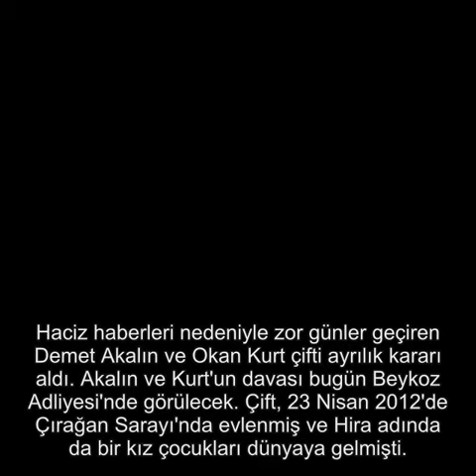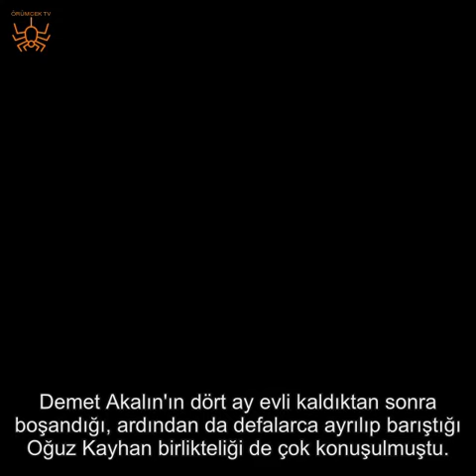DEMET AKALIN 3'ÜNCÜ KEZ BOŞANIYOR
Yaşadığı aşklarla ve evlilikleriyle gündemden düşmeyen Demet Akalın, son yıllarda mutlu bir evlilik yaşadığı Okan Kurt'tan da boşanma kararı aldı. Üzücü haber sonrasında gündemin merkezine oturan Demet Akalın'ın özel hayatında  geçmişe doğru kısa bir yolculuğa çıkmaya karar verdik. İşte Akalın'ın büyük bir aşkla evlendiği sonrasında hayal kırıklığı yaşadığı birliktelikleri...